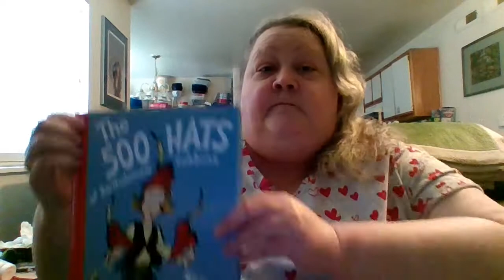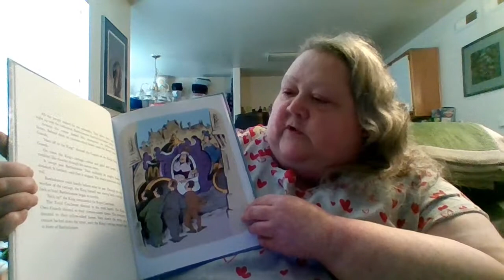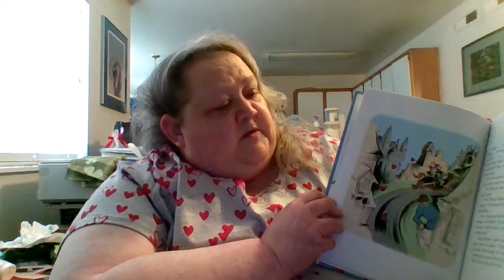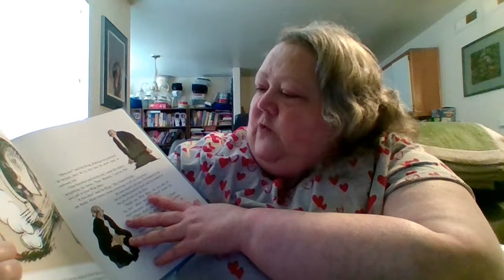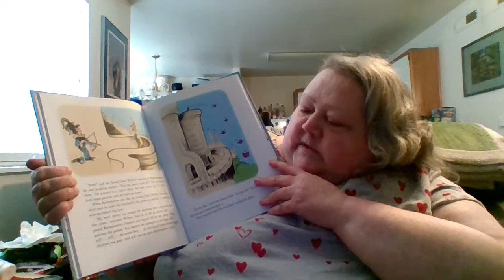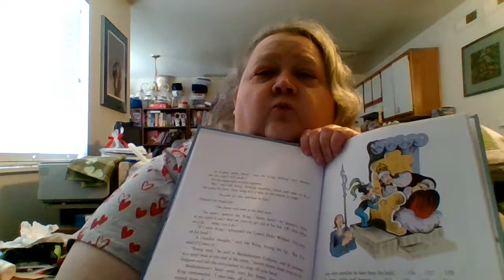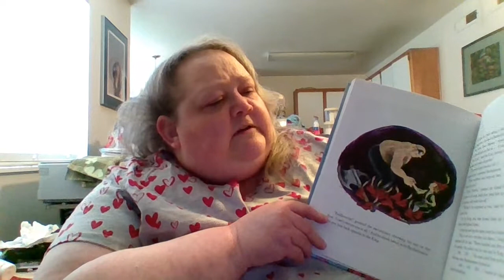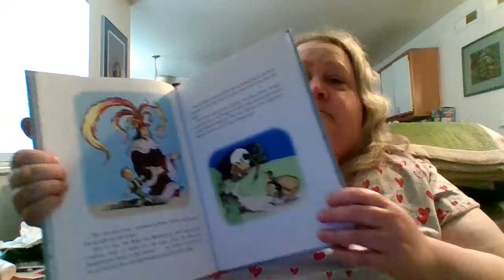The 500 Hats of Bartholomew Cubbins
The 500 Hats of Bartholomew Cubbins is the story of a young peasant (the same as in Bartholomew and the Oobleck—a Caldecott Honor Award-winner), and his unjust treatment at the hands of King Derwin.